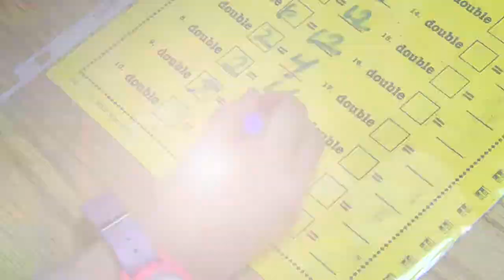Parrish Elementary School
Parrish Elementary School, located in Carbondale, Illinois, is home to students in Pre-K through 1st grade.